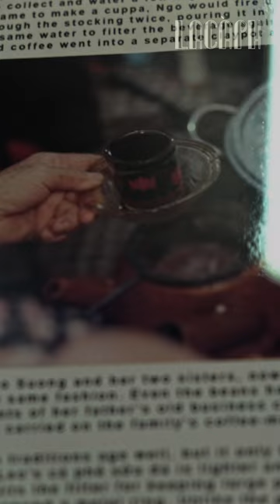Saigon Coffee Culture | Lacàph Coffees for the curious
A glimpse into the street coffee in Sài Gòn, one of the most significant features that reflects the whole history of Vietnamese coffee culture.